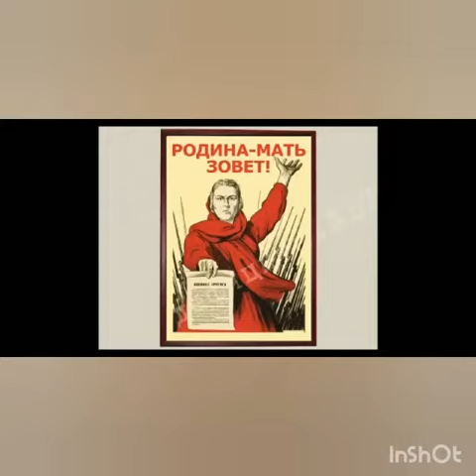Алуа Жастілек атасы жайлы